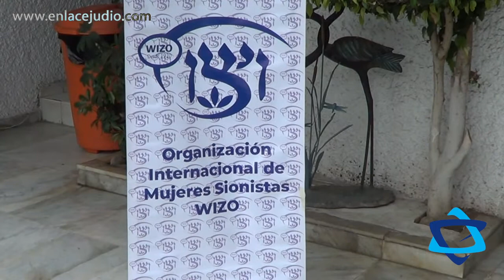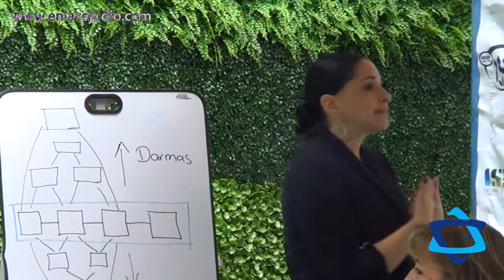Desayuno de convivencia y bienvenida del periodo 2021-2022, de la nueva administración Wizo México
Este miércoles 25 de agosto se llevó a cabo el primer desayuno del periodo 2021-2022, de voluntarias de Wizo México, y que en este caso la anfitriona fue la nueva presidenta Raquel Zeitouni.

La sede de este evento fue el domicilio de la actual presidenta Raquel Zeitouni, en donde se ofreció un delicioso menú, y donde las voluntarias pudieron convivir e intercambiar experiencias, de forma presencial, tras una larga temporada de no ser así debido a la pandemia por el covid 19.